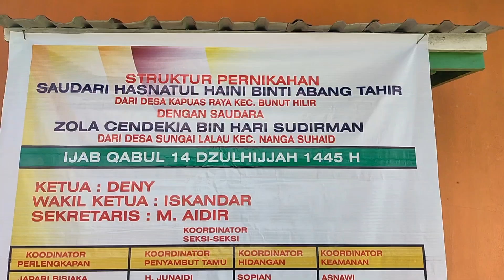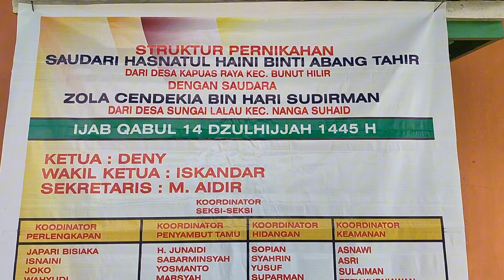Pasang Tenda Part 2 Buat Gawai